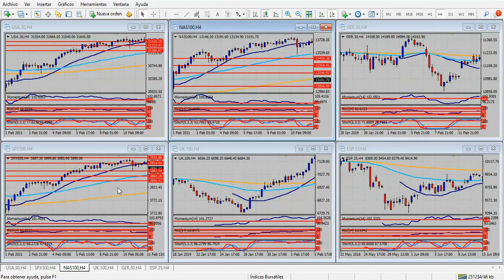Análisis índices bursátiles Miércoles 3 de marzo de 2021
Empleos privados y datos de servicios, claves del día
Hola Amigos, buen día. El dólar sigue cayendo con fuerza este miércoles, luego de una sesión que lo vio flaquear nuevamente ante las monedas principales. La fuerte expectativa en torno al plan de estímulo a la economía impulsado por el presidente Biden, de 1.9 billones de dólares, mantiene al billete presionado, con las divisas europeas encabezando un ataque contra la moneda norteamericana.
La agenda del día incluye dos datos importantes: el primero, a las 8:15 del este, es la encuesta de la firma ADP de empleos privados. Esta encuesta suele ser un buen anticipo del dato que publicará el Departamento de Trabajo el viernes por la mañana, y se espera que el mes pasado se hayan creado unos 175.000 puestos de trabajo nuevos. El informe podría impactar positivamente en el dólar, aunque en forma muy moderada.
El otro informe de importancia es la encuesta ISM de servicios. El dato, que abarca el sector más grande del PBI de Estados Unidos, debe quedar por encima de los 50 puntos para mostrar expansión del sector, y eso no está en estos momentos en discusión. La duda es si podrá superar los 58.7 puntos de enero (el dato es sobre febrero), y si lo logra, el dólar sí podría tener un buen alivio. La cifra se conocerá a las 10:00 del este.
Todo esto, en conjunto, genera un alza de los futuros de los índices bursátiles, que parecen tener por delante un día de ganancias, luego de algunas dudas que tuvieron durante el lunes y martes. Tanto los futuros del índice Dow Jones, como el Nasdaq 100 y S&P 500 presentan señales alcistas, aunque deberán en todos los casos superar una línea de tendencia bajista apreciable en los respectivos gráficos de 4 horas.
El euro supera en estos momentos la zona de 1.2100, con una clara tendencia alcista en el gráfico de 4 horas. La superación del nivel actual podría impulsar a la moneda única para buscar 1.2130 y 1.2165/70, los próximos objetivos a considerar. Antes, deberá pasar 1.2115, 50% de retroceso de la última baja del par EUR/USD. Los soportes a seguir son 1.2080 y 1.2050. Los indicadores apuntan alto para las próximas horas, prometiendo ganancias para el euro.
La libra esterlina, en tanto, se ubica ya muy cerca de 1.4000, nivel que puede quebrar durante la sesión de la fecha, habida cuenta de la tendencia alcista que presenta el gráfico de 4 horas. Las próximas resistencias son 1.4050 y 1.4080, con soportes en 1.3950 y 1.3920, con indicadores que apuntan en todos los casos al alza, anticipando un nuevo rally de la libra durante las próximas horas.
El yen cotiza a 106.91 ante el dólar, en el máximo del par USD/JPY, con una tendencia alcista del gráfico de 4 horas. La misma viene presentando alguna pérdida de velocidad, generando una divergencia entre momento y la curva de precios, lo cual puede derivar en una recuperación del yen durante las próximas horas. En dicho caso, 106.60 y 106.40 serán los soportes a seguir, con resistencias en 107.00, 107.20 y 107.40.
La onza de oro no logra quebrar su dinámica bajista de las últimas sesiones, cotizando a 1727.30 dólares, con una tendencia claramente bajista en el gráfico de 4 horas, con soportes en 1716 y 1707 dólares, los mínimos de la víspera. El quiebre de 1740 dólares podría cambiar el tono bajista actual, para buscar en su caso 1750 y 1762 dólares.